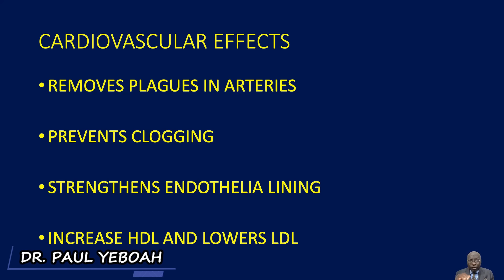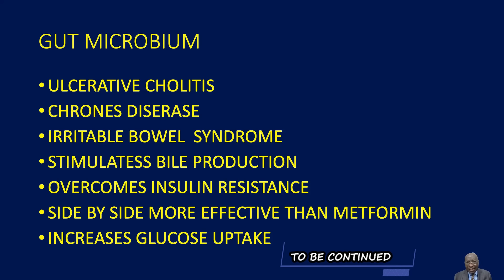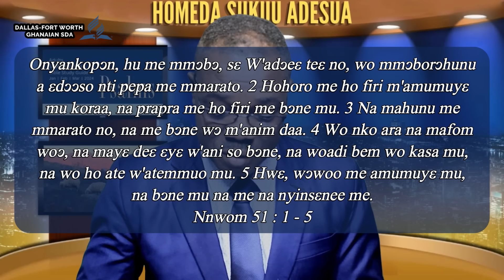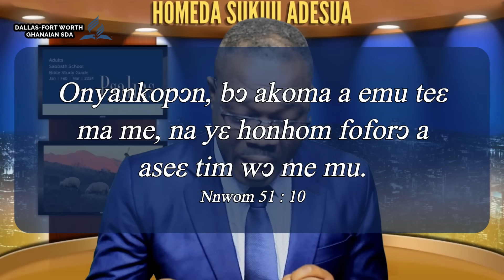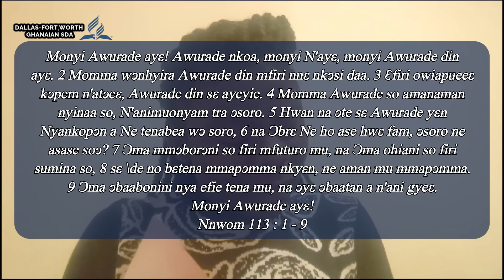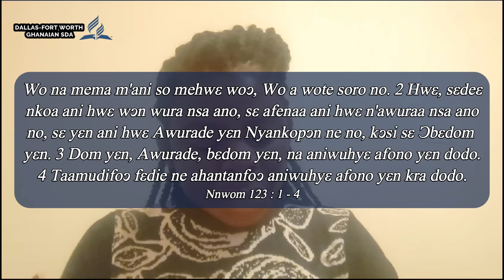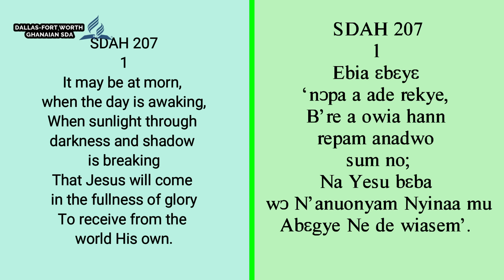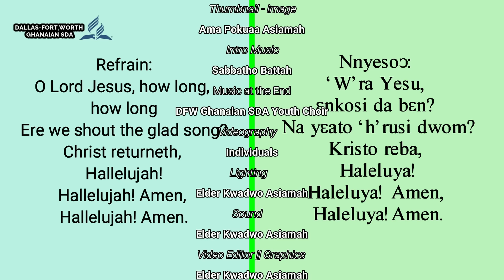Twi Sabbath School || Lesson 7, 1QT, 2024 || Your Mercy Reaches Unto the Heavens || DFW Ghana SDA Ch